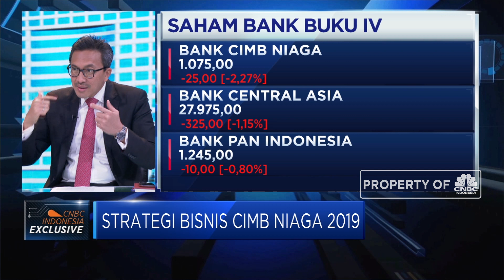Kembangkan Digital Banking, CIMB Niaga Fokus di SDM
Bank CIMB Niaga memfokuskan penggunaan anggaran belanja modal untuk pengembangan digital. Saat ini, di CIMB Niaga 95% transaksi dilakukan melalui digital.

Simak dialog CNBC Ekslusif Maria Katarina dengan Direktur Utama Bank CIMB Niaga, Tigor Siahaan berikut ini.